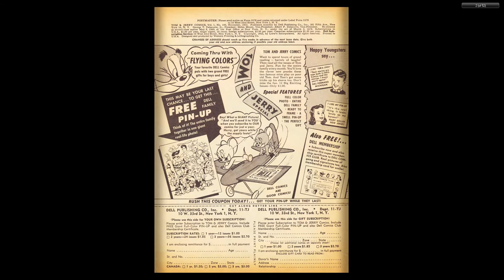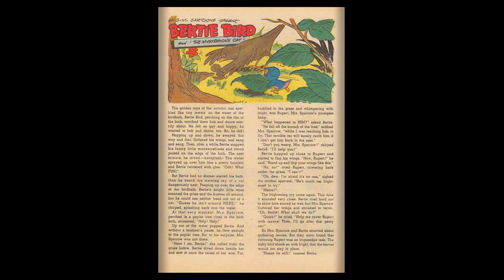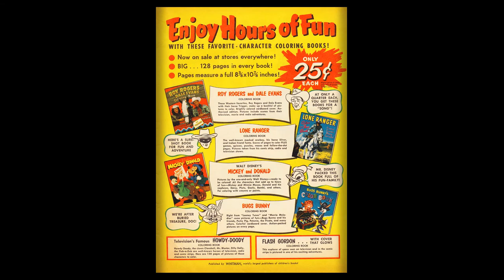Tom and Jerry #100